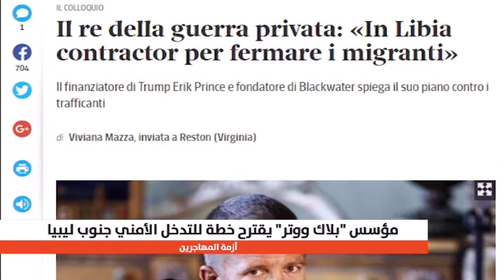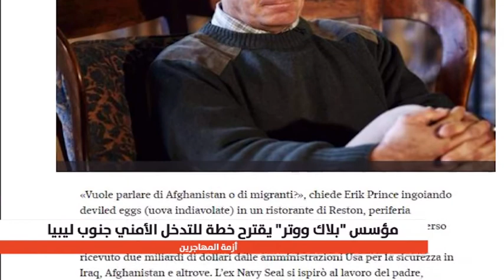مؤسس "بلاك ووتر" يقترح خطة للتدخل الأمني جنوب ليبيا